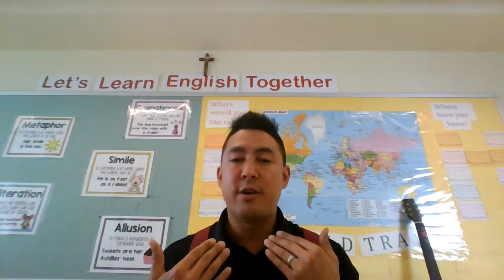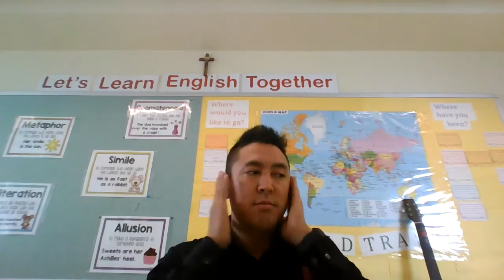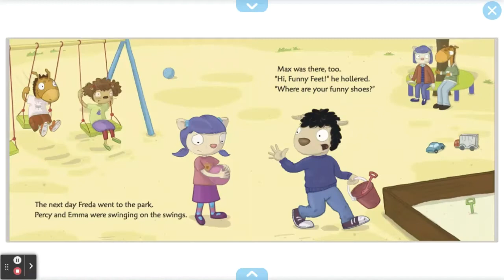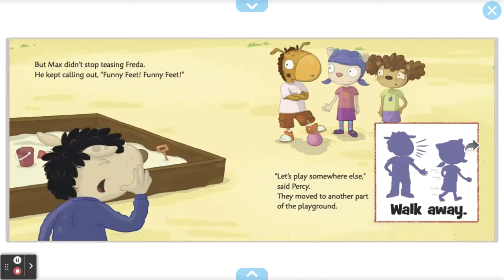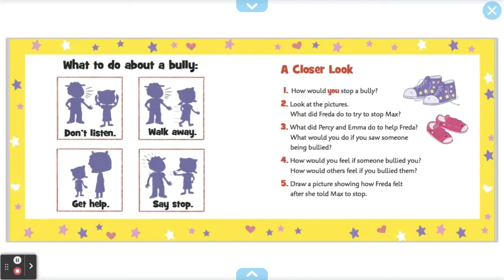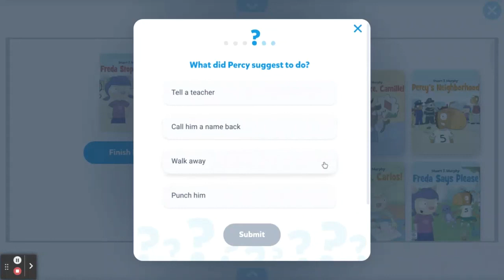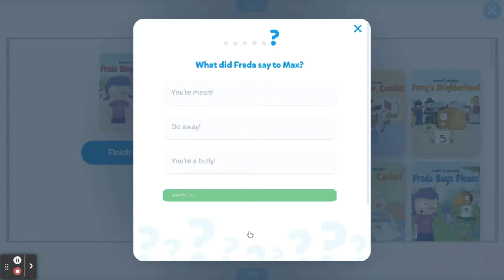(English Story Sharing) Freda Stops a Bully